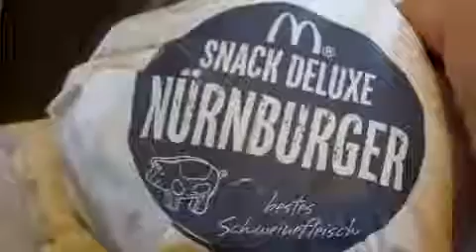This is the McDonald's Nürnburger only...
This is the McDonald's NÃ¼rnburger only available in Germany.